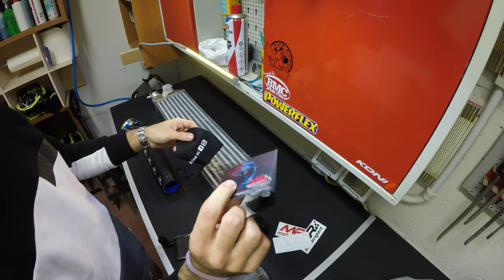INTERCOOLER MAGGIORATO ALFA ROMEO MITO!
Ciao a tutti bombers e bentornati sul canale. VIDEO EPICO RAGAZZI! Si parlerà di intercooler maggiorati, nuove modifiche meccaniche alla mito, finalmente passo alla CICCIA!
Grazie a mrmotorsport per i consigli sull'acquisto dei pezzi, preparatori molto competenti che mi stanno aiutando nelle modifiche alla macchina, disponibilità ottima, velocità nella spedizione rapidissima, professionalità unica.